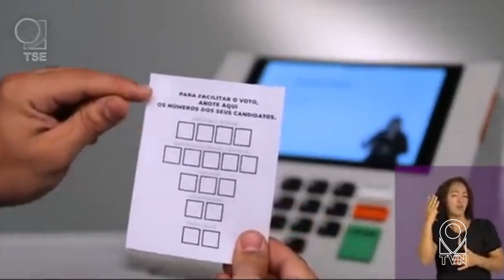CANDIDATOS NÃO PODEM MAIS FAZER PUBLICIDADE